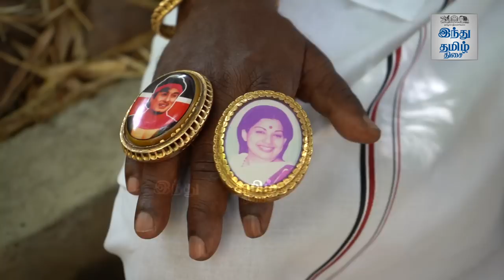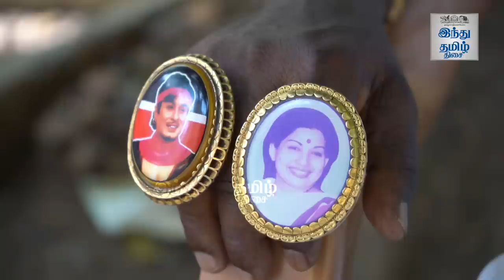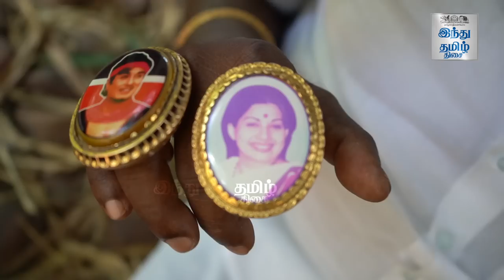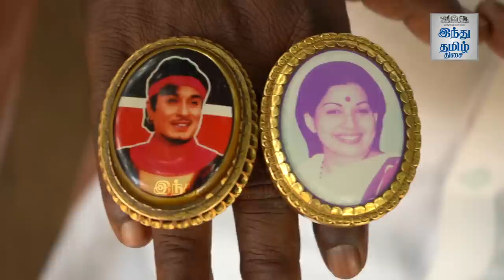'மோதிரம் பொன்னுசாமி'யின் மோதிர கதை தெரியுமா? | Mothiram Ponnusamy | ADMK | Hindu Tamil Thisai | HTT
Mothiram ponnusamy | Ring story | ADMK | Hindu Tamil Thisai | HTT

21 பவுனில் மோதிரம்! - அசரவைத்த அதிமுக தொண்டர்